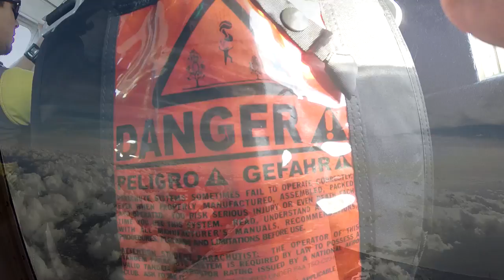First ever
I'm StonedChef710 and I have a horrible fear of heights! I worked hard the last few years and decided I couldn't progress any further in my personal growth, unless I truly faced my biggest fear. So here it is! I didn't crap myself and didn't have a mystery yellow liquid coming out of my pants either! If you have a fear I challenge you to FACE YOUR FEAR!!
Nominate someone you want to face their fear, but ONLY AFTER you have done so yourself! Post your videos of you facing your fears with the hashtag "FaceYourFearChallenge" and let's see what we are ALL capable of!
Go face your fear of heights @ GoJump Oceanside!!